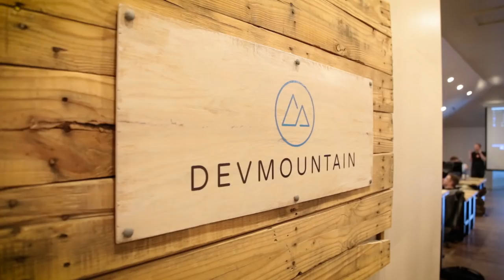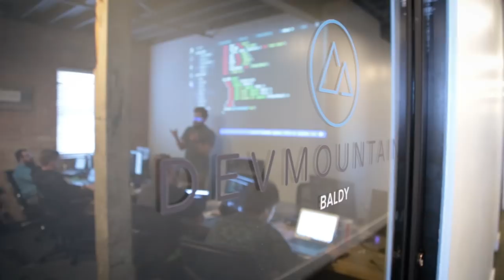Inside DevMountain’s sweet coding school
DevMountain is a two-month coding course, not unlike many others. However, the school offers free housing for out-of-state students, which is a huge perk. We spent an afternoon at their headquarters in Provo, UT to talk to the team about classes offered and job placement after the course.